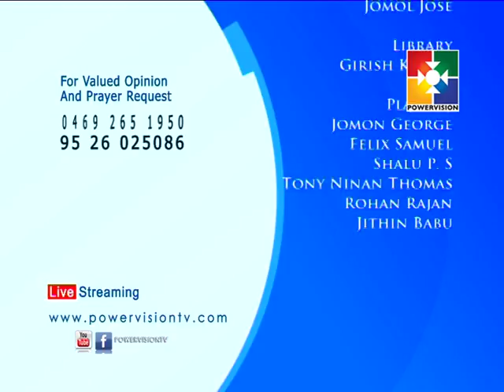Super Kids │Powervision TV │Episode # 29